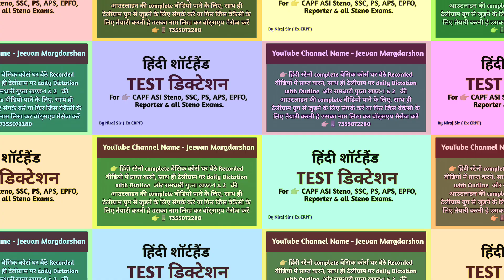CAPF| ASI Steno| 90 WPM dictation|CRPF steno| skill test| Shorthand skill test batch